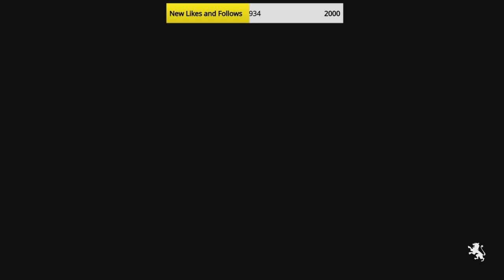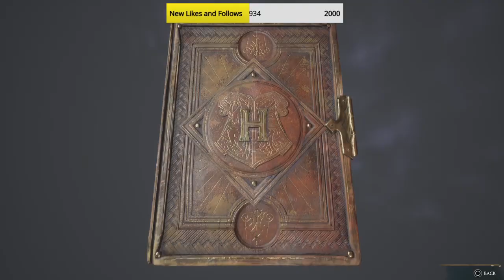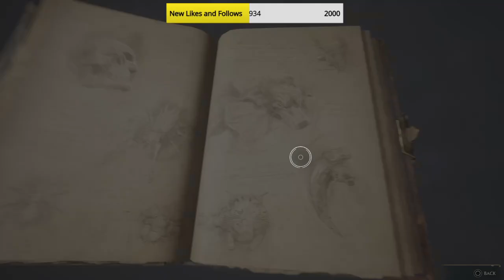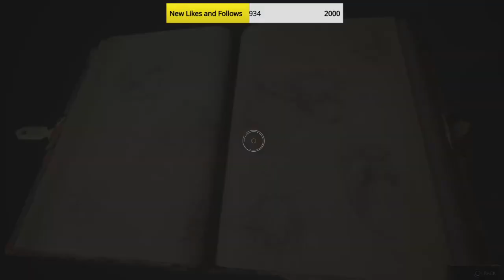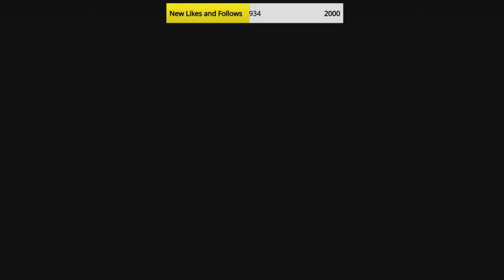Hogwarts Legacy #13 - Expellaramus